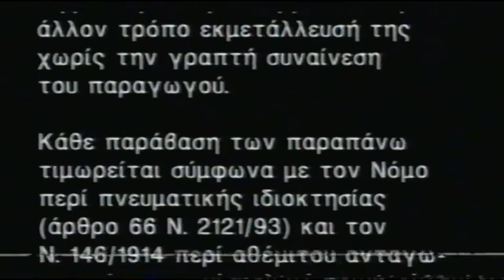Audio Visual Enterprises - Warning Screen & Logo 2000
Audio Visual Enterprises - Warning Screen & Logo - Opening Pokemon -  2000 VHS Rip